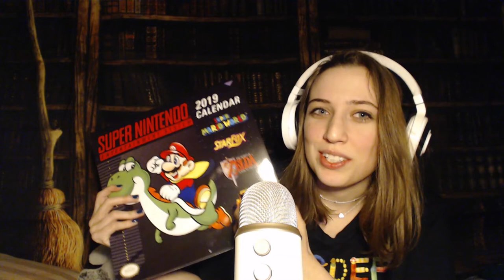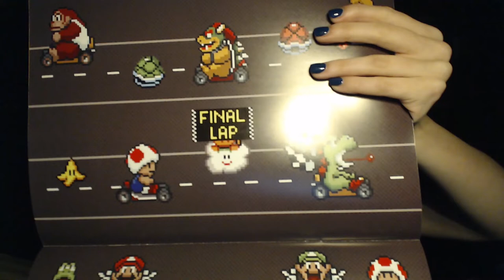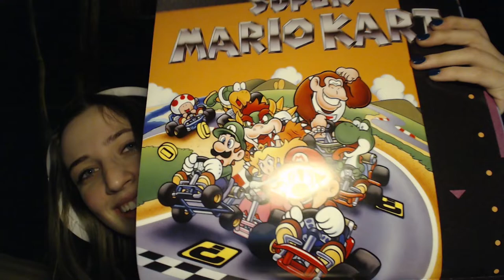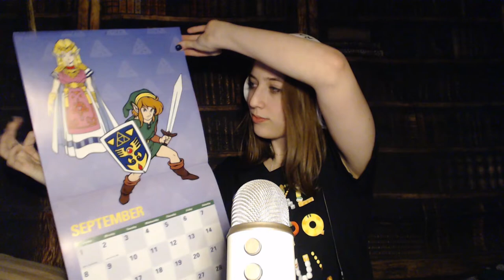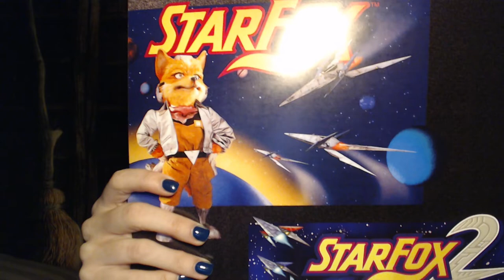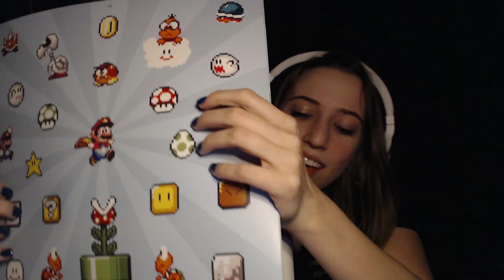[ASMR] • Flipping through my Calendar • Soft Spoken • Counting the Days• Tapping •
Happy 2019!! I got a new calendar I would like to show you!

I am softly speaking in this video VS my usual whispering. Occasionally inaudible counting, as well.

I am going through all the months this year and counting out the days with the occasional ramble. Please excuse any awkward/loud sounds that come in. I THINK this was the video I needed to edit something out but I couldn't it!!

Let me know if you have any requests! I've started working on a lot of those already :)

P.S. I absolutely ADORE this calendar. If you guys want one for yourself I will leave the

And we have a Discord Channel! This channel is to make it easier to reach me and request things. Also to find other ASMRtist or post your own content!

• Relax • Sleep • Dream • (˵ ͡~ ͜ʖ ͡°˵)ﾉ⌒♡*:･。.